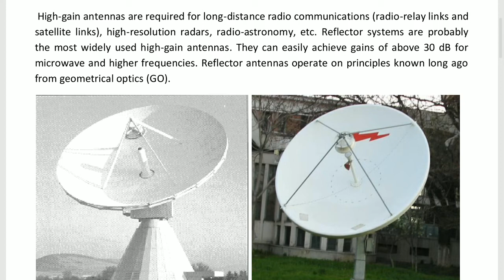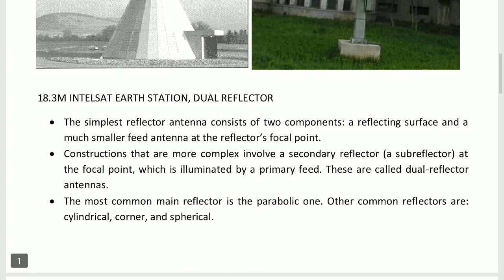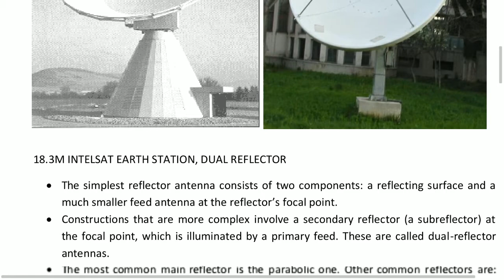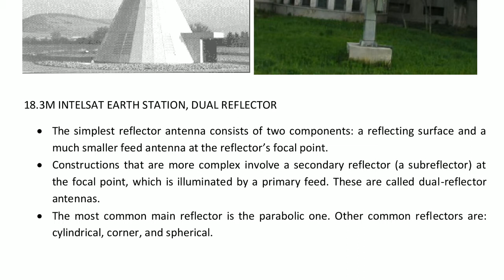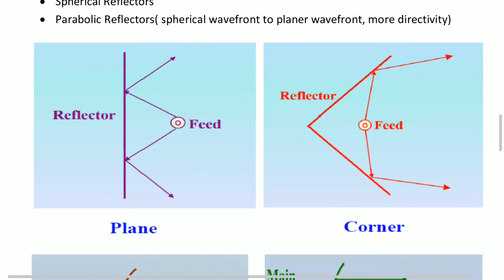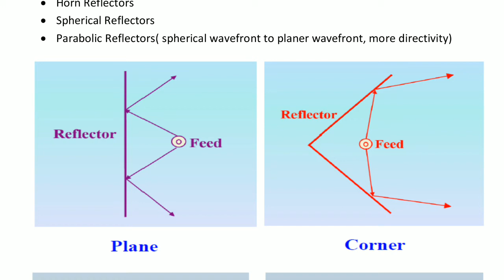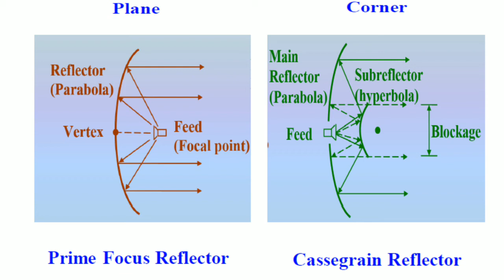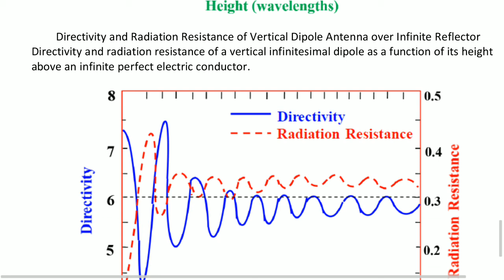Reflector Antenna basics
This video contain basics of reflector Antenna and introduction about types of reflector.